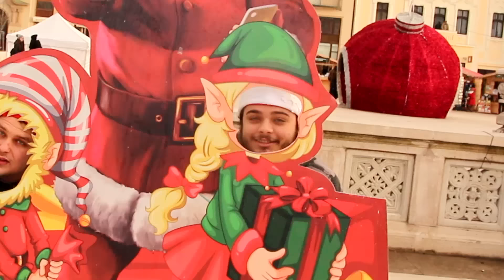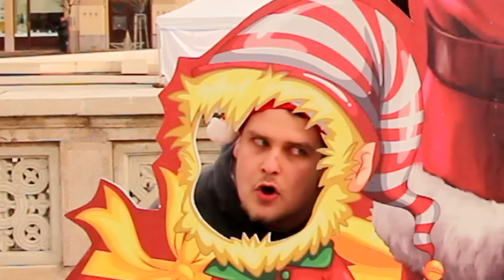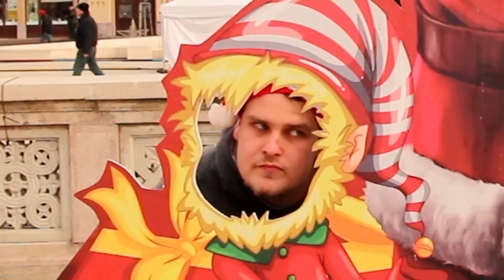Echo feat. Codrin - La Colindat (Prod. ECHO) | Oficial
Mix/Master - Sesu
Instrumental : Fratele Echo

FLUIER REFREN furat de pe LOOPERMAN (Nu cititi luperman, cititi lupermen, ca altfel nu rimeaza LUPERMEN cu REFREN)
ISTORIC - Era gratis si am zis mama ce merge un refren.

Text - ECHO și Codrin
Videoclip - Codrin și Echo

Versuri:
Mai târziu că amu ni lene
Update : Ie mai tarziu, inca ni lene. Revenim maine, poate, poate.
Update 2 : Ie maine, poate, poate, poimaine.

Update 3 : au venit versurile.

Versuri :

Am venit sa te colind, sunt mosu ala blindat
Hi Hi Hi luate-ar dracu, ho ho hornu e-nfundat
Canta-mi o colinda, sau plange in hohote
Daca mosu nu se scoala, trage-l de clopote

Acelasi brad obosit, Pe aceasi piesa cu Fuego
Da-i Doamne o alta voce, si un bpm allegro
Pune-i cararea din cap in fata, sa se duca dracu
Ca si ma-sa e satula, la cat i-o impodobid bradu

Toata lumea se petrece, si colinda fericiti
Vad ca si cei reci, au fost parca incalziti
Pana si boschetarii, se bucura toti odata
I-am intrebat cum e craciunu?, mi-au zis "plin de iarba!"

Rupt de beat, mort de frig, cu turturi la puta
M-am bagat pana la birt, sa-i dau sec la saniuta
Vad primu geam, ma furisez, ca un specialist
Baga mi as pula n el ghinion, era la un politist!

Ref: X2

Am venit sa colindam, inchideti copiii-n dulap
Puneti auru pe masa scoateti banii din ciorap
Nu-i mai tineti langa soba aruncati-i la spalat
Sacu nostru este gol noi am venit sa-l umplem defapt

afara ninge linistit si in casa arde roaba
iar noi pe langa ma-ta stand de mult uitaram laba
am scuipat intre scrisori si n-am zis nici macar hopa
rudolf trage sania cu nasu rosu de la coca

ce petarde artificii, auziti cum tuna bomba
intre gropile din dinti mi-am umplut cu bere plomba
ia spuneti o poezie o colinda ne-ncantam
o ce bere minunata,domn domn sa ne-mbatam

va aduc cadouri daruri, astazi mosul sunt chiar eu
numa pune-ti-va heliport nu-ncap pan semineu
daca-ntarziu nu va speriati ajung pe viitor
da-s prea gras sa zbor cu sania si astept la semafor

venim la voi am strabatut orase mari si culmi
nu ne primiti cu colinda va primim noi usa-n pumni
ma abtin nu mai beau la rand o luna fac record
promit ca ma duc sa beau doar o noapte-n polu nord

Ref: X2

In caz ca reuploadezi acest clip, ai belit pula.